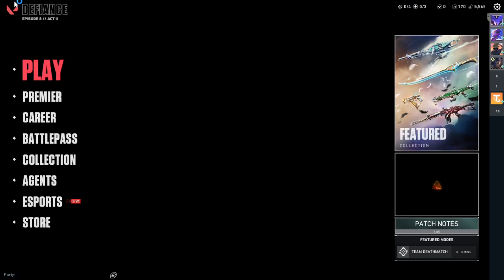April 5 2024 VALORANT Stream VOD